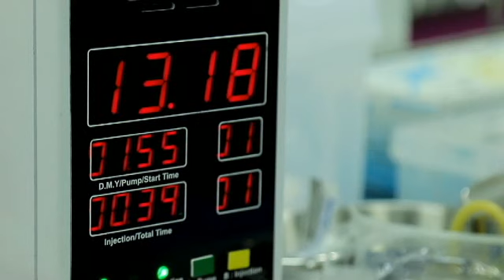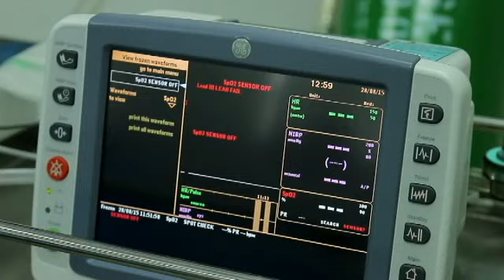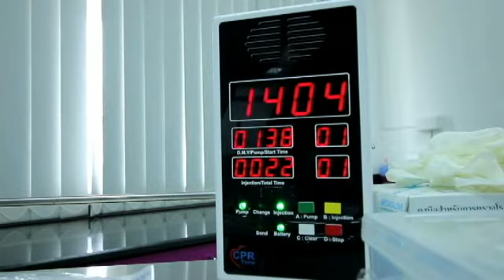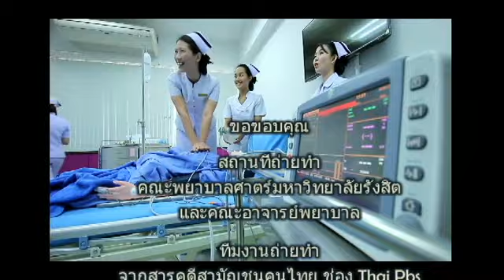นาฬิกาจับเวลาปั๊มหัวใจ CPR TIME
CPR ACLS การนำไปใช้งาน
1.เตือนการ CPR
2.ใช้สอนกระบวนการทำงานโดยบันทึกเสียงแล้วตั้งเวลาลาตามเสต็ป เพื่อแจ้งเตือนหรือคำแนะนำต่างๆ

3.สำหรับใช้ในการเกษตร ควบคุมการปล่อยน้ำหรือปุ๋ย หรือปลูกพืชนอกฤดู โดยจะจ่ายน้ำและปุ๋ยตามแต่ละเดือน ตามการตั้งค่า
4.ด้านอาหาร ช่วยเนะนำการทำอาหารตามเวลาที่ตั้งไว้ บอกถึงกระบวนการและเคล็ดลับต่างๆ

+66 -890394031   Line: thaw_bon